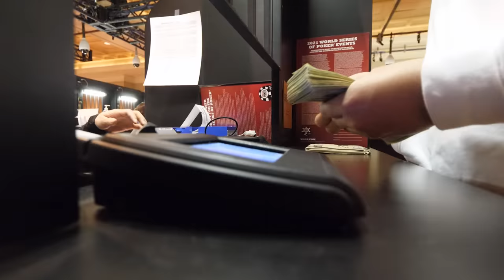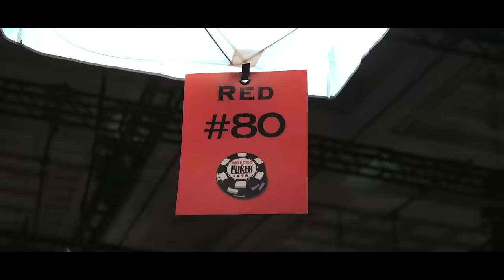Triple ALL IN con AA para bote gigante 😮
En este video me veréis compitiendo en dos torneos de las series mundiales de poker en Las Vegas.